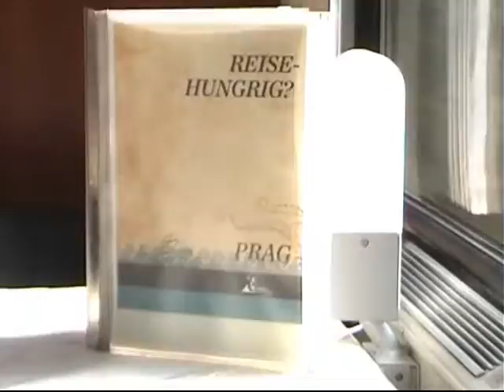Jídelní vůz ÖBB WRmz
Nový a lepší film o rakouském jídelním vozu řady WRmz. Die neue film mit dem ÖBB speisewagen WRmz.